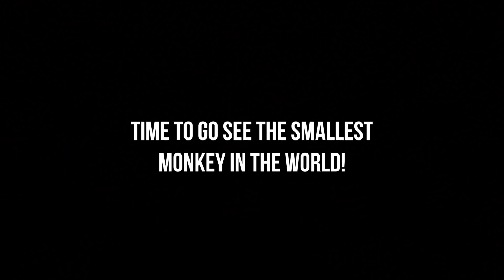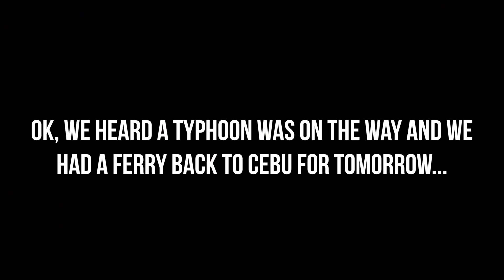Foreigner Has AMAZING Filipino Birthday Celebration!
insta: thejuicyvlog / georgewarringtonuk / lucydagostino_
twitter: @georgew93 / @lucydagostino_ / thejuicyvlog

OUR GEAR (Aff)
Travel Bags
Main Camera: (Panasonic GH5)
Wide Lens
B-Roll Lens
Small Camera (Canon g7x)
SD Card
Rode Microphone
Postcast Microphone